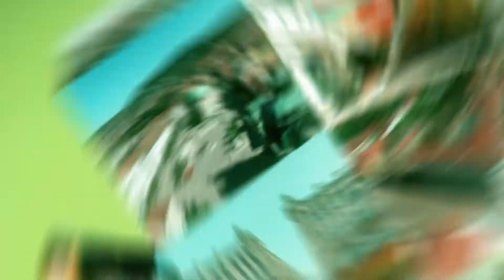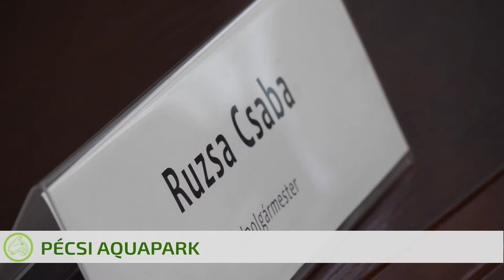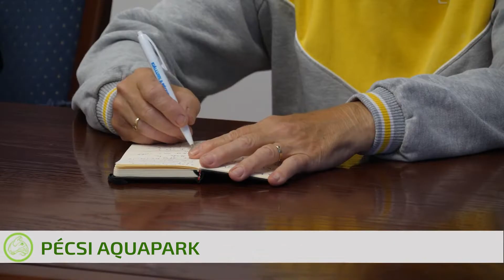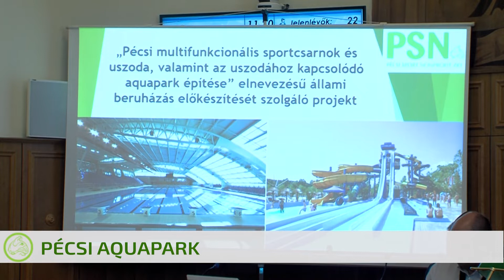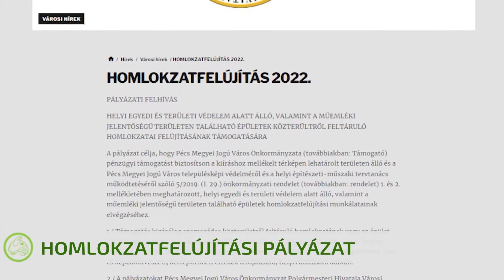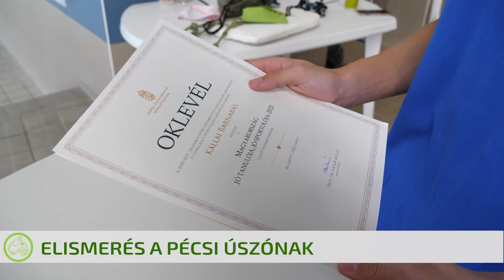Híradó 2022. 05. 31.